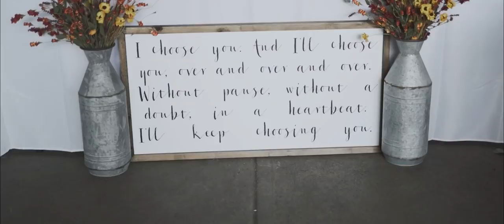Tyler + Alaina | Wedding in Dayton, Ohio | Video by Will Flora of Cate Ann Photo + Film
Now booking all of 2019. To book and get in touch visit us or at hello @ cateannphoto.com

Song not owned by Cate Ann Photo + Film
1st song- There Will be Time - Mumford & Sons and Baaba Maal
2nd song- Bodak Yellow - Cardi B